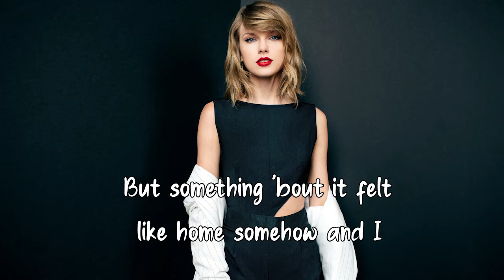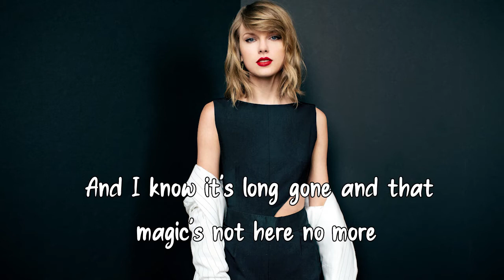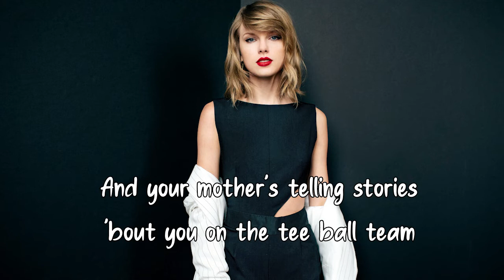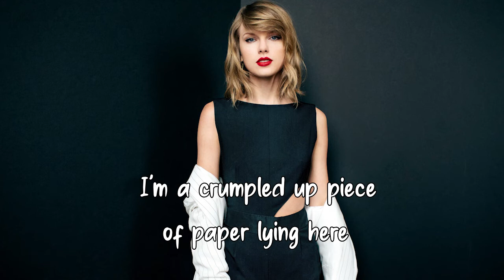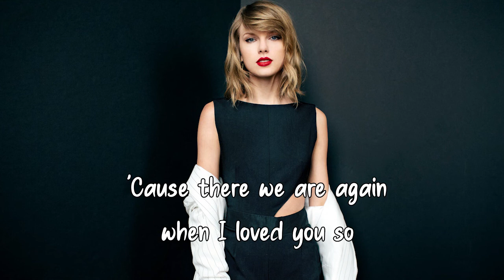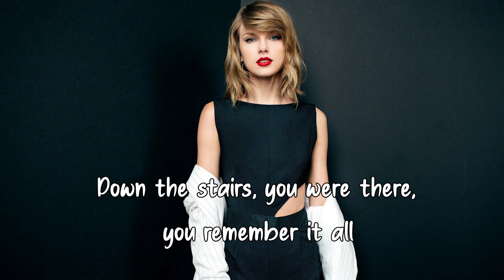Taylor Swift - All Too Well (Lyrics Video/Lyrics)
🎤 Lyrics:

I walked through the door with you
The air was cold
But somethin bout it felt like home somehow
Oh your sweet disposition
And my wide-eyed gaze
And I know it's long gone and that magic's not here no more
And I might be okay but I’m not fine at all...

Cause there we are again on that
Little town street
You almost ran the red cause you were
Looking over at me

Photo album on the counter
Your cheeks were turning red
You used to be a little kid with glasses
In a twin-sized bed
And your mother's telling stories
About you on the tee ball team
You taught me about your past
Thinking your future was me
And I know it's long gone and there was nothing else I could do
And I forget about you long enough to forget why I needed to...

I remember it all too well, yeah

And maybe we got lost in translation
Maybe I asked for too much
But maybe this thing was a masterpiece
Till you tore it all up
Running scared, I was there
I remember it all too well
And you call me up again
Just to break me like a promise
Cause I remember it all, all, all...too well

I'd like to be my old self again
But I’m still trying to find it
After plaid shirt days and nights when you
Made me your own
Now you mail back my things and I
Walk home alone
Cause it reminds you of innocence
And it smells like me
You can't get rid of it
Cause you remember it all too well, yeah

Wind in my hair, you were there, you remember it all
Down the stairs, you were there, you remember it all